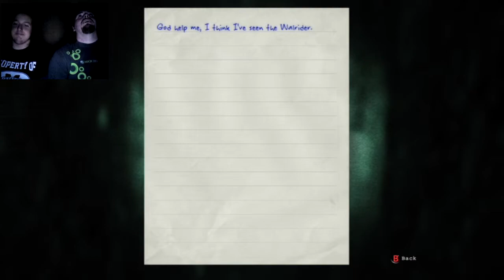Outlast part 8 | Not Wearing Pants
Bill and Perky present part 8 of our Outlast playthrough. Are we wearing pants while we record these? The world may never know. (We aren't.)

Outlast belongs to its respected owners, not us.